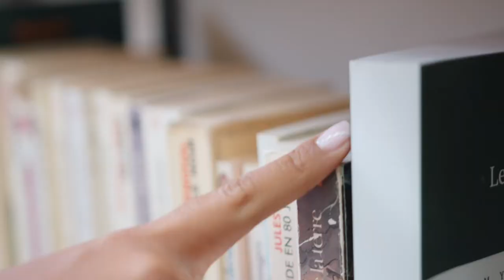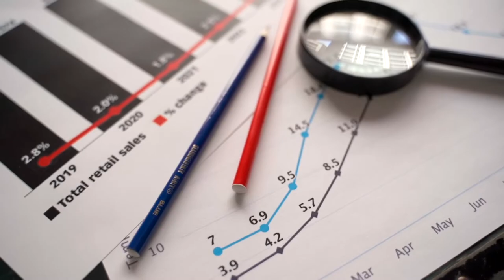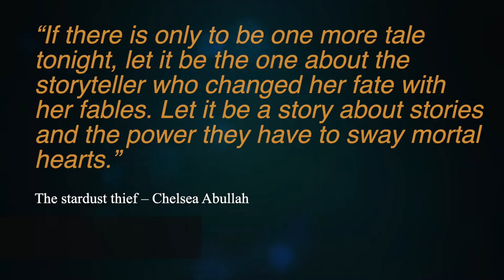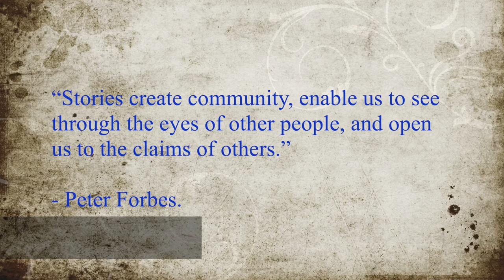The Power Of Storytelling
Hi guys, todays video is a little different. I hope you enjoy it, I spent a lot of time on this one! videos, websites, and music attributed below and continued in the comments.

Amazon Wishlist

Recommended communities to join

Come join the fun community Bookish Benny has set up in the SFF Discord